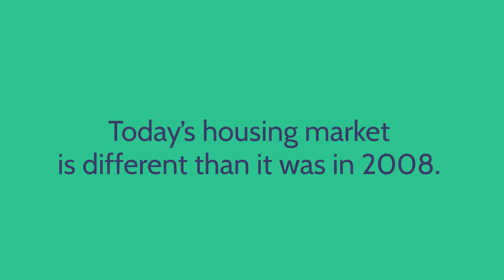Heres Why Were Not Headed for a Housing Crash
Today’s housing market is different than it was in 2008. Let’s connect if you’re concerned about a crash so we can discuss why this isn’t like last time. Marty Remo, RE/MAX Prime Properties